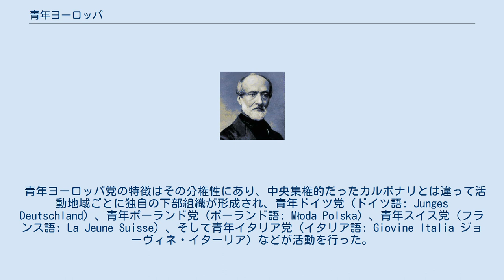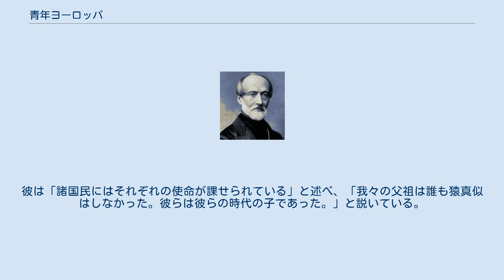青年ヨーロッパ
ジュゼッペ・マッツィーニ
ジュゼッペ・マッツィーニ 青年ヨーロッパ（せいねんヨーロッパ）は1834年にイタリアの思想家ジュゼッペ・マッツィーニが創始した政治結社。
 イタリア語読みのジョーヴィネ・エウローパ（伊: Giovine Europa）という呼称もしばしば用いられた。
 カルボナリを通じての国際運動に限界を感じていたマッツィーニは、新たな汎ヨーロッパ的視野を持つ共和主義団体を作る必要性を感じていた。
これにイタリア本国は無論、ドイツ・ポーランド・スイスなどの知識人が呼応し、1834年に「青年ヨーロッパ党」が結成された。
 青年ヨーロッパ党の特徴はその分権性にあり、中央集権的だったカルボナリとは違って活動地域ごとに独自の下部組織が形成され、青年ドイツ党（ドイツ語: Junges Deutschland）、青年ポーランド党（ポーランド語: Młoda Polska）、青年スイス党（フランス語: La Jeune Suisse）、そして青年イタリア党（イタリア語: Giovine Italia ジョーヴィネ・イターリア）などが活動を行った。
青年ヨーロッパの本部はスイスに置かれ、1835年から1836年にかけては青年フランス党が形成するに至ったが、1837年に青年ヨーロッパが各国に根を張る前にスイス当局によってスイスからも退去することを命ぜられ、青年ヨーロッパ党が具体的な政治的成果を挙げる事は適わず、ロンドンへ亡命しチャーティスト運動に接した。
 フランス革命以来、フランス中心主義が蔓延していたヨーロッパの共和運動で、青年ヨーロッパ党がそれぞれの地域毎の革命運動を支援した事は歴史的に大きな意義を持つ。
マッツィーニは共和主義・民族主義の伝道者としてのフランスは既に役目を終えており、むしろ諸住民の革命がフランス政府の外交的影響下に置かれる危険性を指摘している。
彼は「諸国民にはそれぞれの使命が課せられている」と述べ、「我々の父祖は誰も猿真似はしなかった。彼らは彼らの時代の子であった。」と説いている。